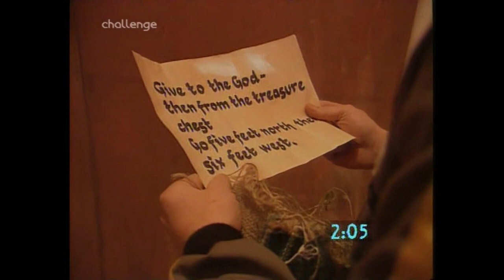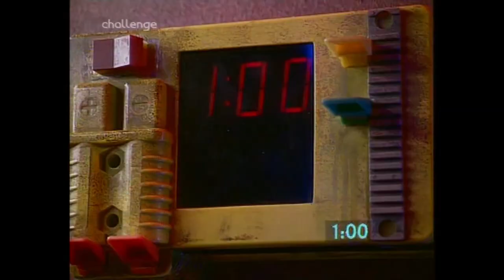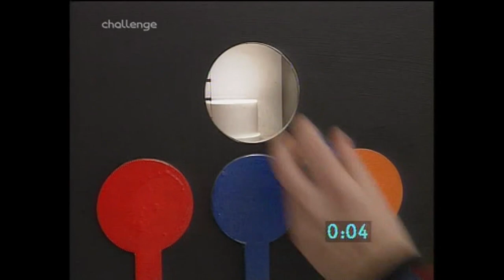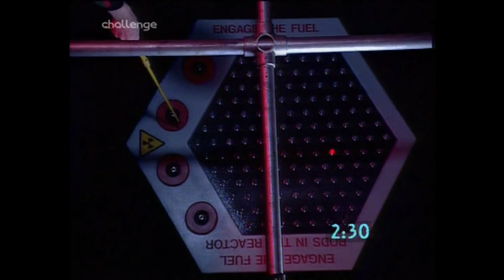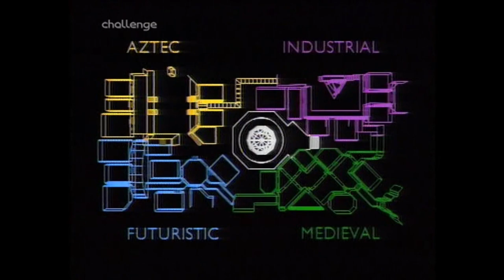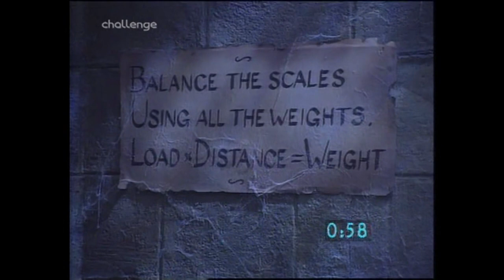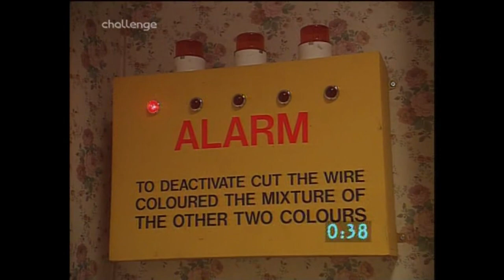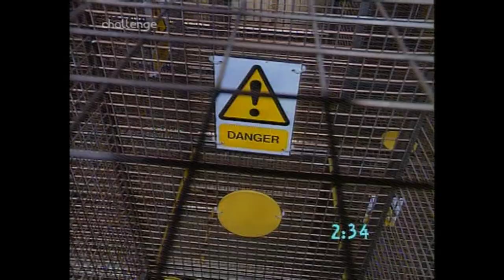The Crystal Maze (S3, Ep6) - Full Episode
Series 3, episode 6. Produced by Chatsworth Television. First broadcast 22nd May 1992.

Featuring: Malcolm Doody, John Plumb, Sue McClennan, Sharon Clapton, Fiona Connor, James Challinor